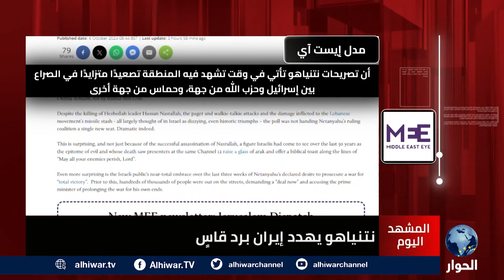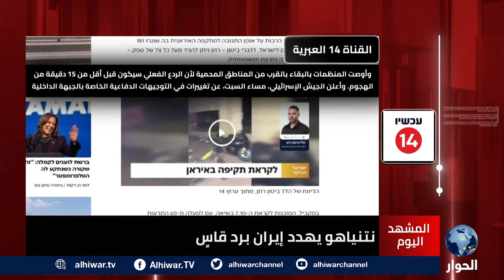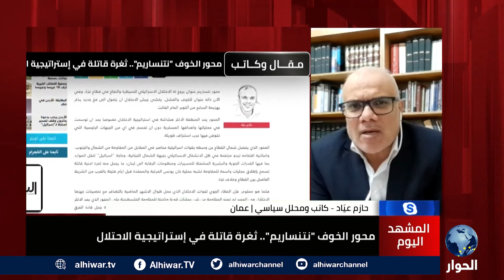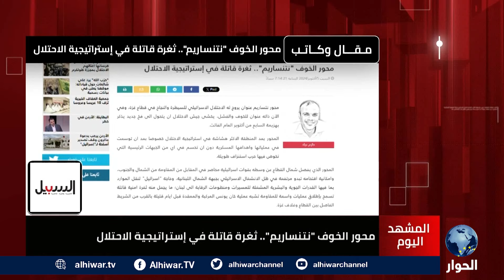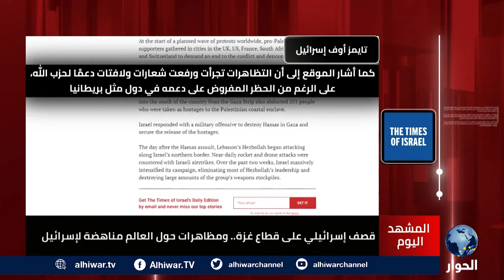تهديدات نتنياهو لإيران مستمرة.. وجيش الاحتلال يعيد التوغل في جباليا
لماذا أعاد الإحتلال اغتياله البري في جباليا؟
كيف هي أوضاع المقاومة الفلسطينية بعد عام من الحرب؟
هل تذهب إسرائيل للتصعيد ضد إيران عبر عمل عسكري؟

المشهد اليوم | 06 أكتوبر 2024 | جهاد أبو العيس يستضيف كلا من:
عبد الرحمن الفرا، الباحث في العلاقات الدولية والشؤون الأمنية.
خليل مبروك، الصحفي.
محمد وريور، صحفي ومحلل سياسي.
حازم عياد، الباحث في شؤون الشرق الأوسط وغرب آسيا.